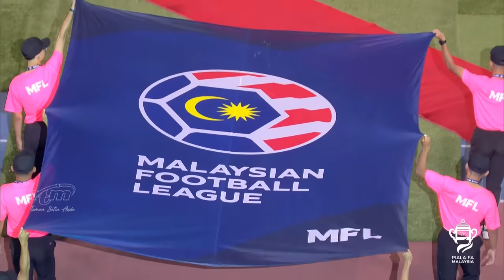Terengganu FC 1-3 Johor Darul Ta'zim | Final Piala FA 2022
Jaringan oleh Arif AIman Hanapi dan dua gol Bergson da Silva memastikan Johor Darul Ta'zim menjulang trofi Piala FA.